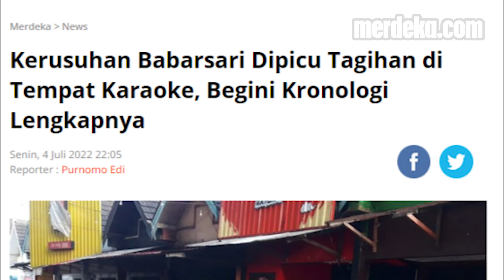Perkara Bayar Tagihan Karaoke Penyebab Dua Kelompok Bentrok di Babasari, Yogyakarta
MERDEKA.COM - Bentrokan terjadi di kawasan Babarsari, Yogyakarta menyebabkan ruko rusak dan beberapa motor dibakar massa. Bentrokan berawal dari tempat karaoke pada Sabtu 2 Juli dini hari.

Awalnya, seseorang berinisial L dan rombongannya ditanya kasir soal bayaran.